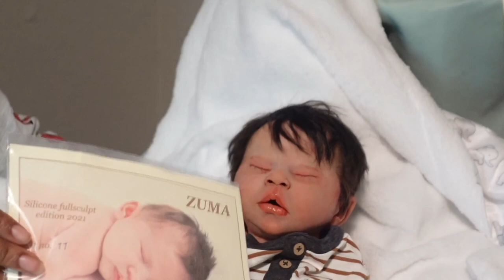Double Silicone Baby Doll Box Opening: Zuma by Lilianne Breedveld and Rya by Kristin Englert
For those who missed my live stream, here is a short version of the live stream only showing off the unboxing part.